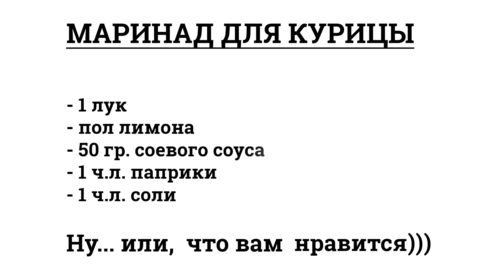ГОТОВИМ КУРИНУЮ ГРУДКУ на гриле в Мультипекаре REDMOND 737/6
#30 ГОТОВИМ КУРИНУЮ ГРУДКУ на гриле Мультипекарь Redmond 737/6 (7 серия) любимая панель)) часто готовим куриные части таким образом, получается очень сочная. И быстро приготавливается